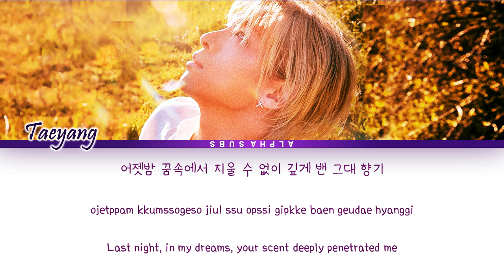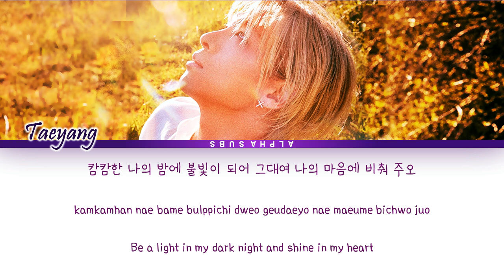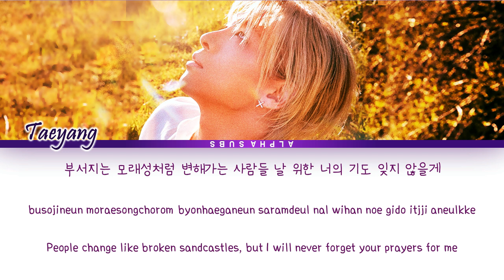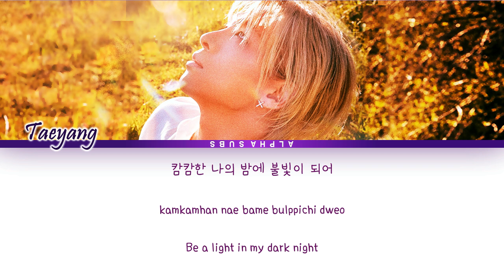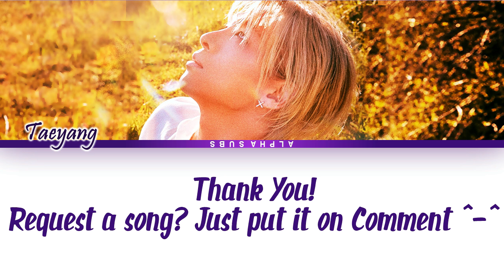[1시간/HOUR] TAEYANG (태양) - SEED (나의 마음에) Lyrics/가사 [Han|Rom|Eng]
By AlphaSubs

나의 마음에 (Seed) · TAEYANG

Lyricist: TAEYANG
Lyricist: KUSH
Composer: KUSH
Composer: Nohc
Composer: Vince
Arranger: Nohc
Arranger: 24
Arranger: KUSH

Shoong! 슝! Feat Lisa Blackpink